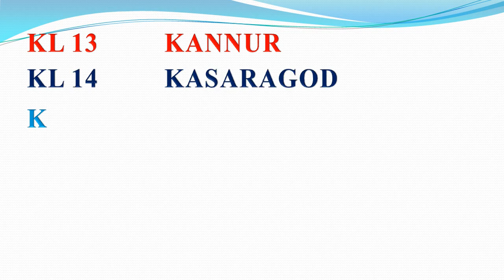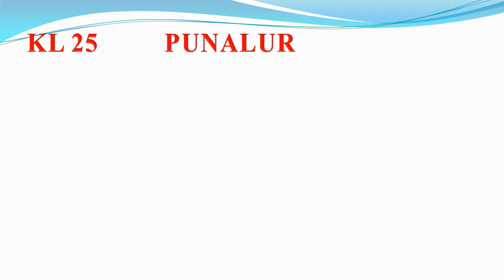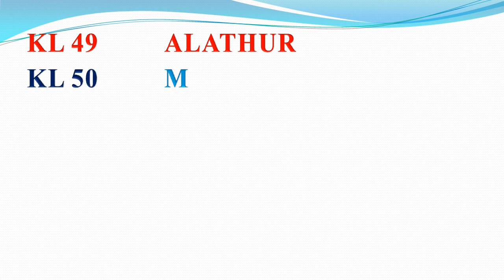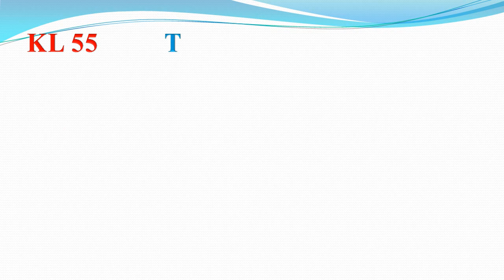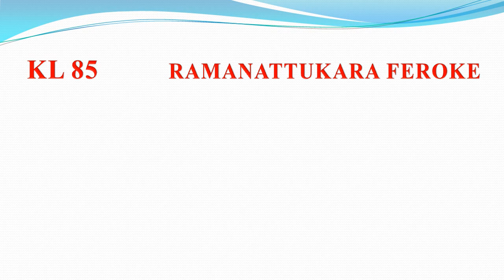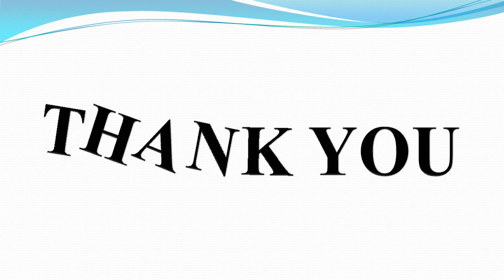VEHICLES REGISTRATION NUMBER FOR KERALA ATATE || RTO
RTO codes for Vehicles Registration

Vehicles Registration number in Kerala State